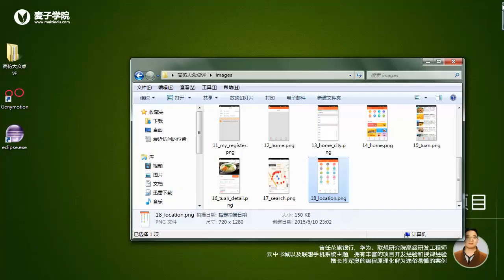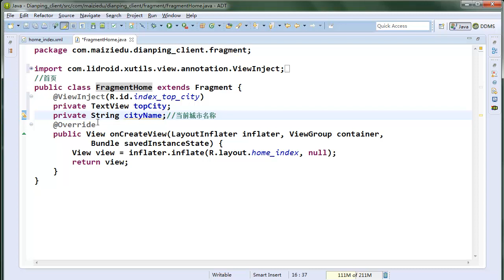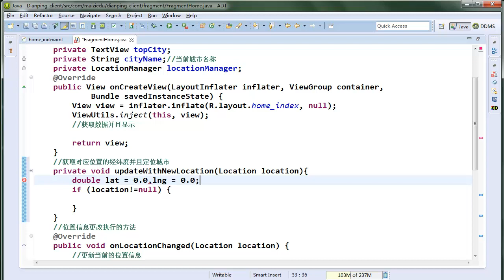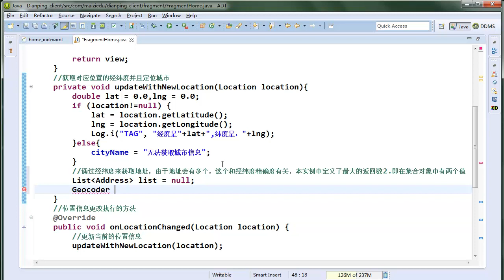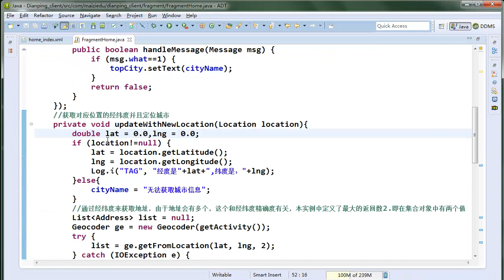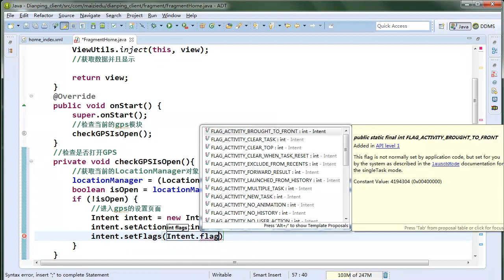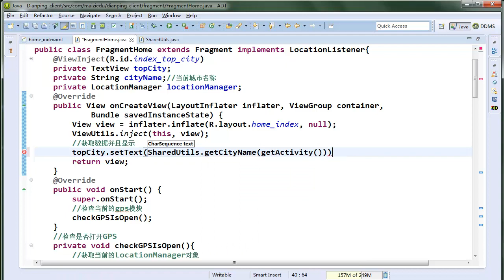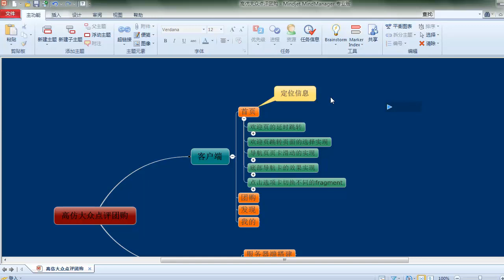项目实战二：android类似大众点评网项目 8 8 android实战之城市定位